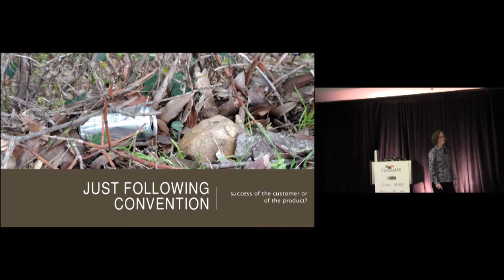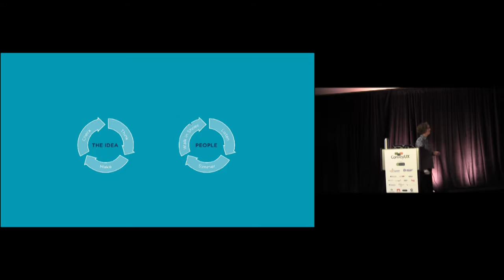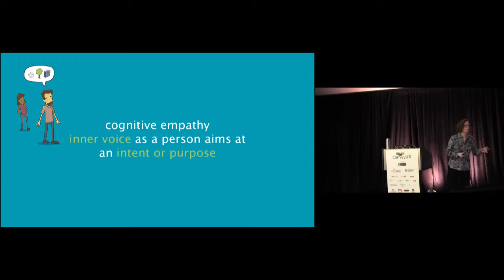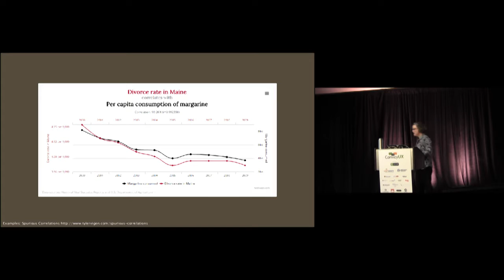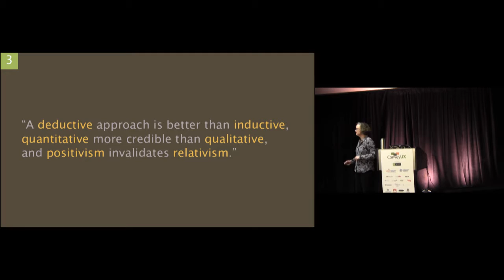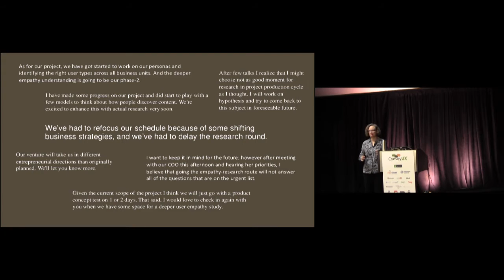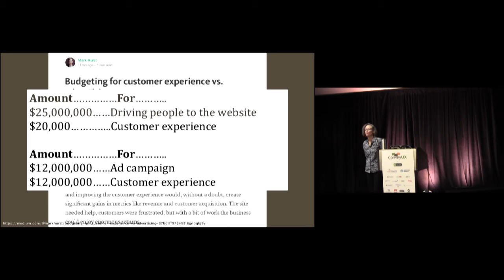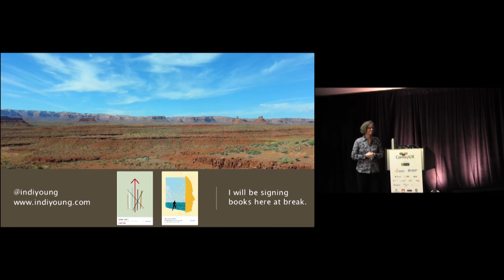ConveyUX 2016 Feature Speaker Indi Young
Balance “Science” with Person-Focused Research